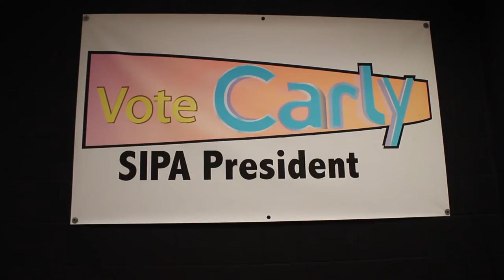NAFO News EXTRA- NAFO News Throwback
We talk with Forrest and Carly and see what it was like back in the day